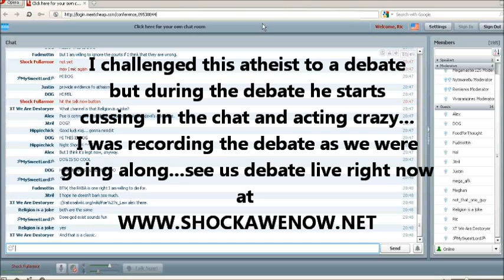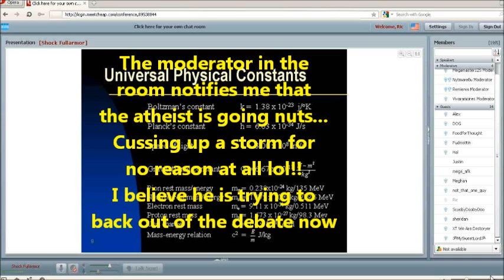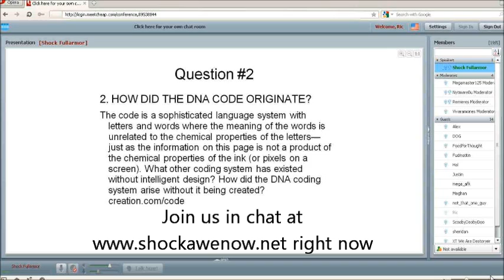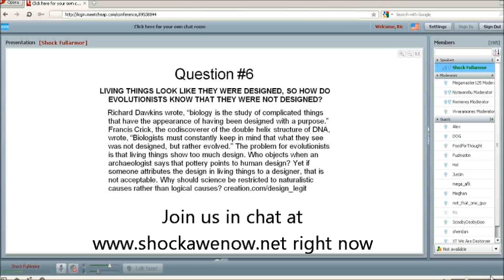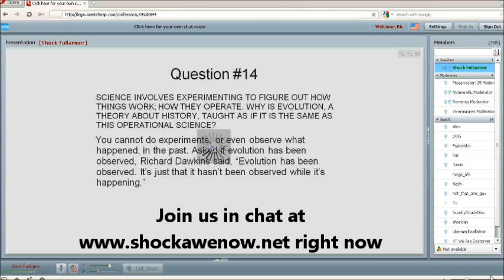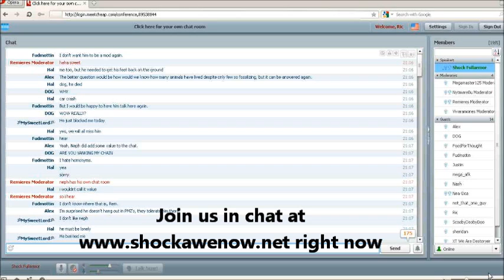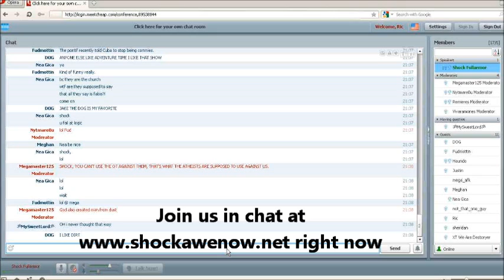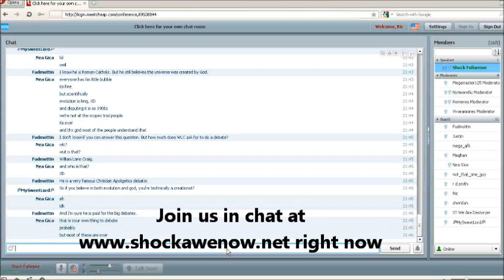Atheist goes crazy in middle of debate proving atheism is madness once again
Come on atheists debate us we challenge you we are ex-atheists and ex-agnostics for Jesus Christ